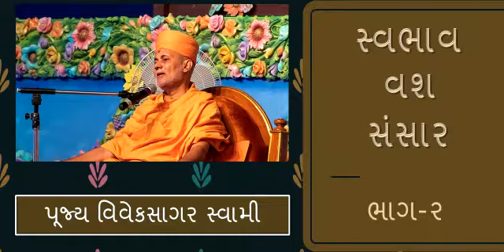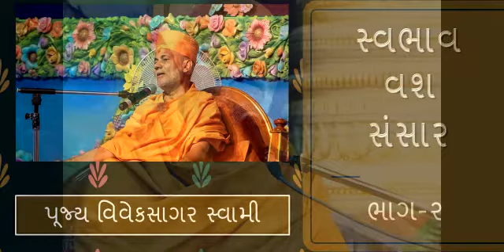Swabhav Vash Sansar Part-2 | Pujya Vivek Sagar Swami